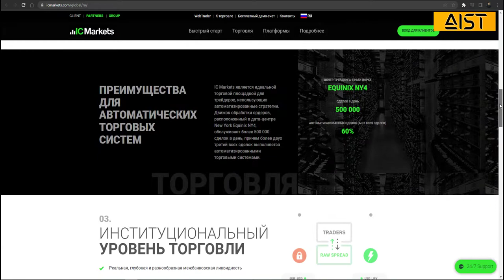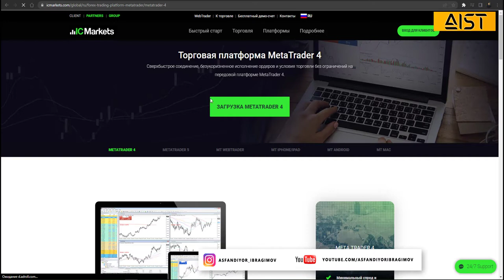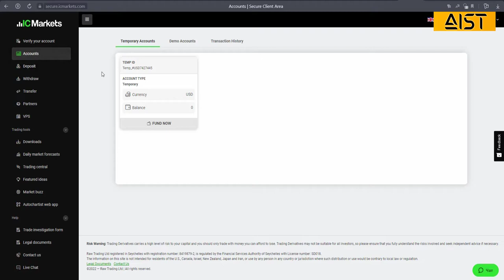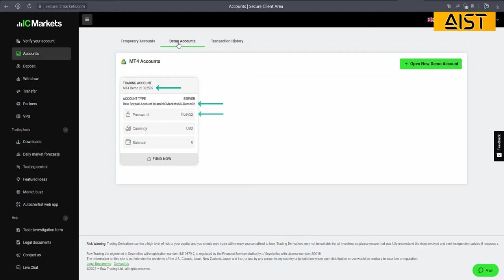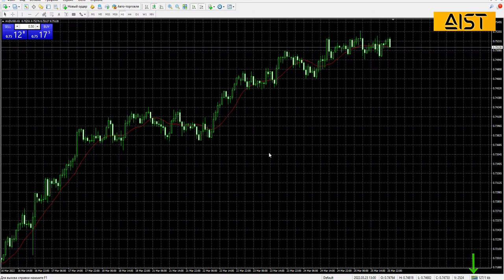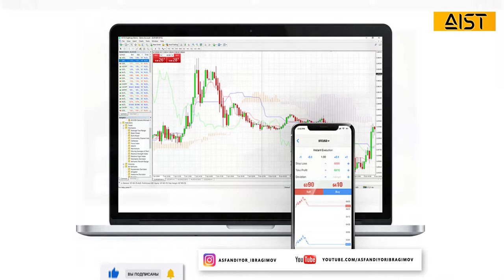Treyding Metatrader 4 platformasini yuklash va o'rnatish | Treyding kurslari | Asfandiyor Ibragimov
Ushbu video orqali siz, Metatrader 4 professional savdo platformasini yuklash va o'rnatishni bilib olasiz